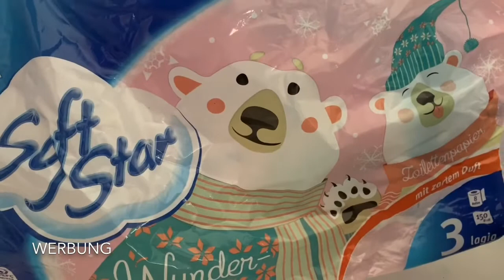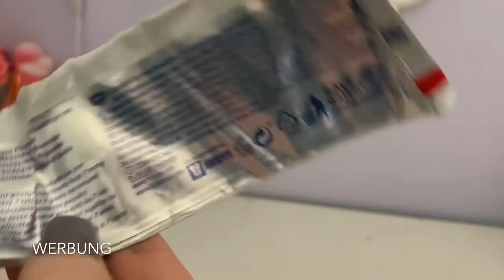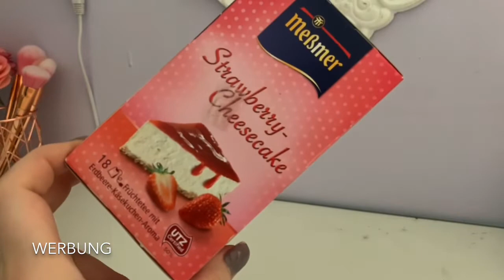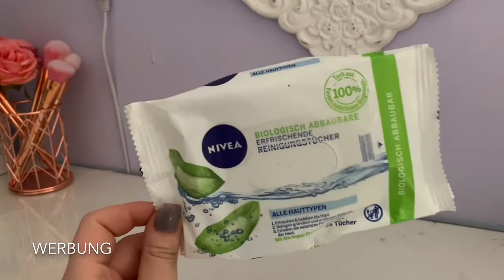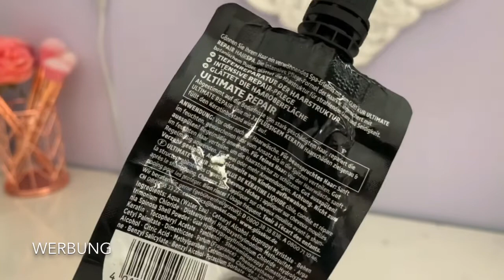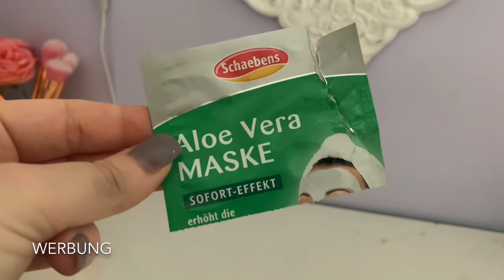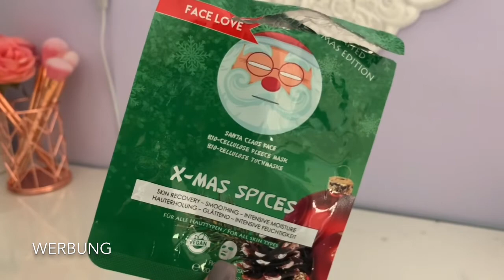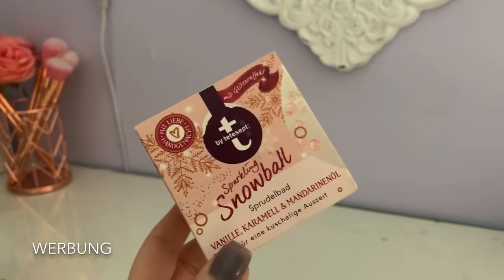Aufgebraucht | Februar 2020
Hey ihr 🌸
Heute habe ich wieder mein aufgebraucht Video aus dem Monat Februar für euch.